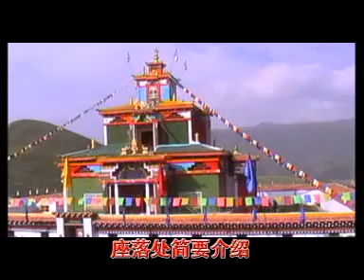Gangri Rangdang Album Introduction